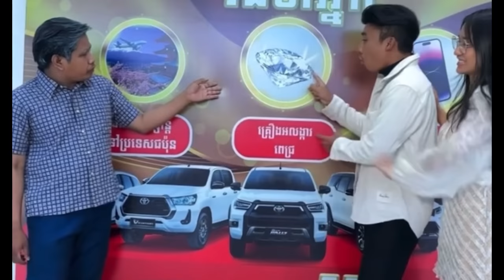រឿង កូនឡើងផ្ទះថ្មី - Comedy Video by Neay Prek នាយព្រែក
សូមអរគុណ